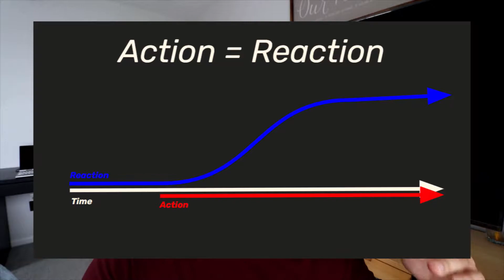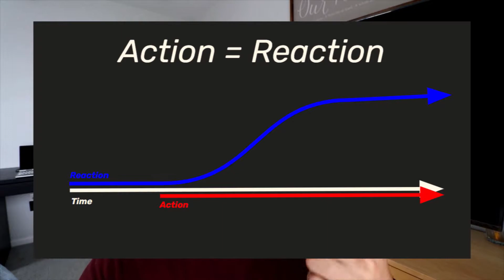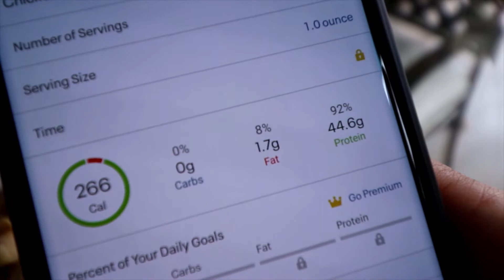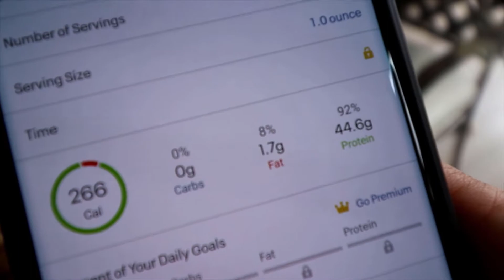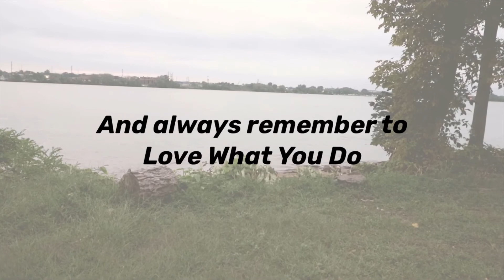How to Stay Healthy & Fit for Life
The "secret" formula that has helped me realize why consistency is key in health and fitness. It is literally the secret that we all look for.

This video explains it in the simplest way.

Check out the Full-Flow Health mini-course "The 4 Stimuli of a Fit and Healthy Life"